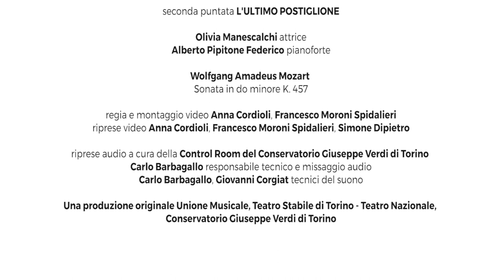MOZART A TORINO L'ultimo postiglione - puntata 2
MOZART A TORINO
Musica e narrazione per celebrare il 250° anniversario

dal libro Il fantasma di Mozart e altri racconti di Laura Mancinelli (Giulio Einaudi editore, 1994)

Una produzione originale
Unione Musicale - Teatro Stabile di Torino-Teatro Nazionale - Conservatorio Giuseppe Verdi di Torino

adattamento e regia Olivia Manescalchi
musiche di Wolfgang Amadeus Mozart
L’ULTIMO POSTIGLIONE

Olivia Manescalchi attrice
Alberto Pipitone Federico pianoforte

Capitolo 1: Ricordi
Wolfgang Amadeus Mozart
dalla Sonata in do minore K. 457: Allegro

Capitolo 2: Pensieri
dalla Sonata in do minore K. 457: Adagio

Capitolo 3: La morte
dalla Sonata in do minore K. 457: Molto Allegro

Capitolo 4: Il finale
regia, montaggio video
Anna Cordioli, Francesco Moroni Spidalieri
riprese
Anna Cordioli, Francesco Moroni Spidalieri, Simone Dipietro

riprese audio a cura della Control Room del Conservatorio Giuseppe Verdi di Torino
Carlo Barbagallo responsabile tecnico e missaggio audio
Carlo Barbagallo, Giovanni Corgiat tecnici del suono

Luigi De Palma foto di scena

Registrato al Teatro Carignano di Torino nel mese di febbraio 2021